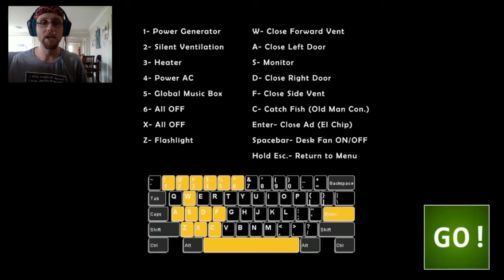Bears Attack 3! (Ultimate Custom Night pt 4)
This time, Tim Masamagus poorly demonstrates how to defeat the hardest of the 'Bears Attack' challenges!